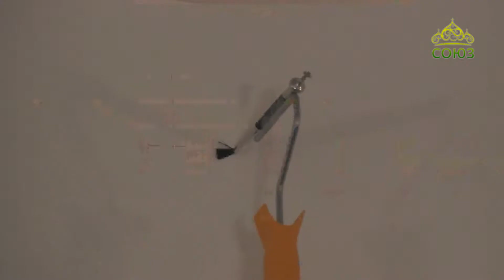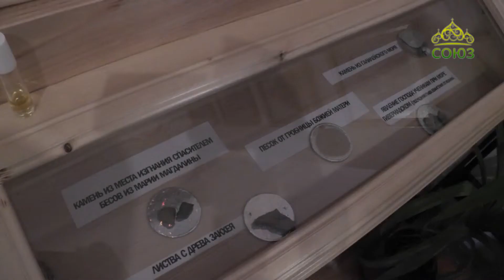Лампада (Новополоцк). Выпуск от 9 марта